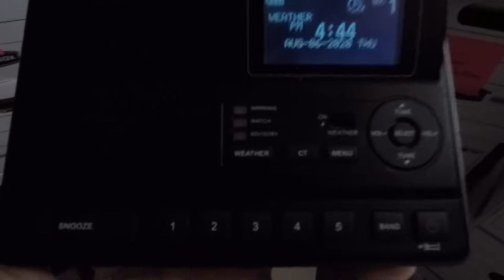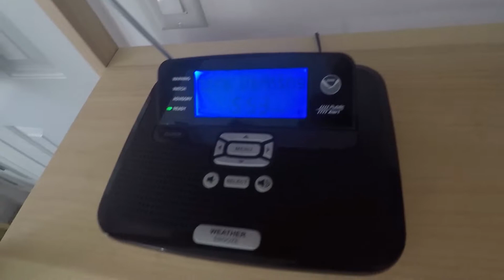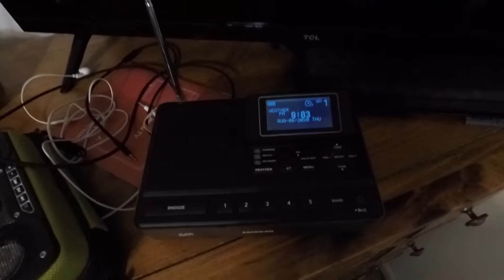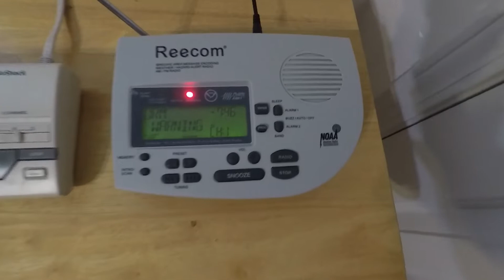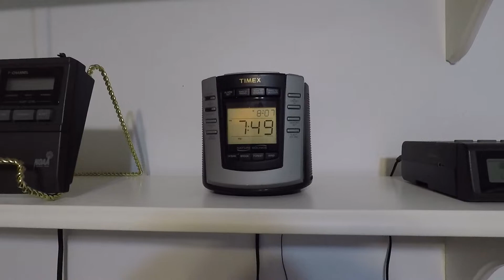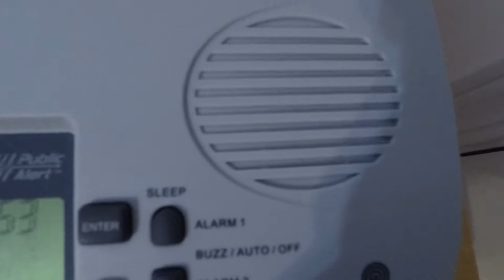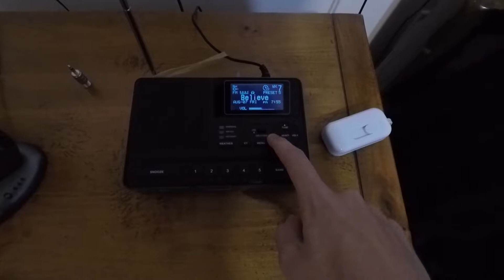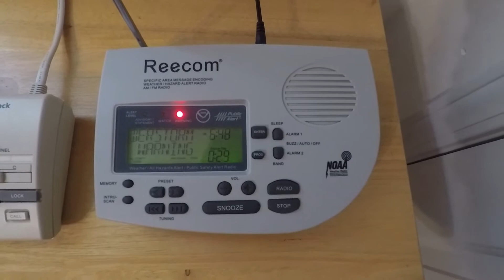WXK56 Steals The Show | EAS Alerts From 8/6/20 thru 8/7/20 | EAS #159.5-164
Timestamps:

0:00- EAS #159.5- (Missed EAS)
Severe Thunderstorm Warning on WXK56
1:19- EAS #160- Severe Thunderstorm Warning on KEC80
3:03- EAS #160.5- (Missed EAS) Severe Thunderstorm Warning on WXK56
4:19- EAS #161- Severe Thunderstorm Warning on WXK56, WAKL and WXJ53
7:06- EAS #162- Severe Thunderstorm Warning on WXK56 and WAKL
9:50- EAS #164- (Final Alert) Severe Thunderstorm Warning on KEC80